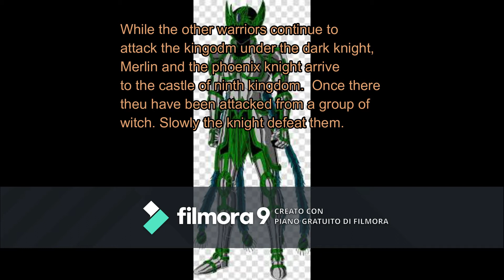Mind epic music - Empire IV - Never give up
this ih the fourth    music about the  playlist Empire IV